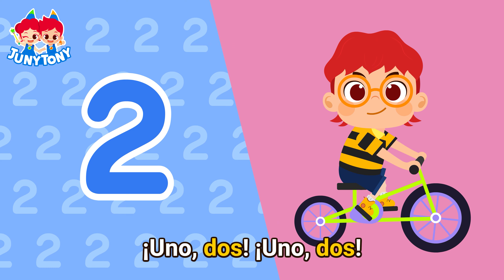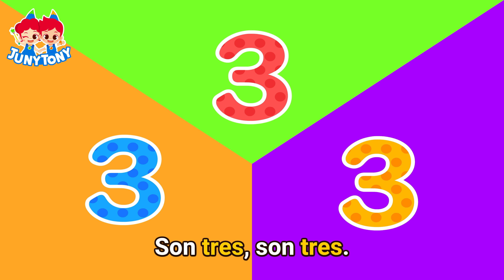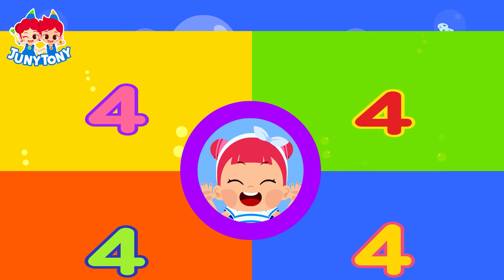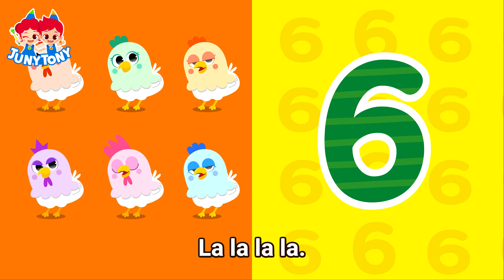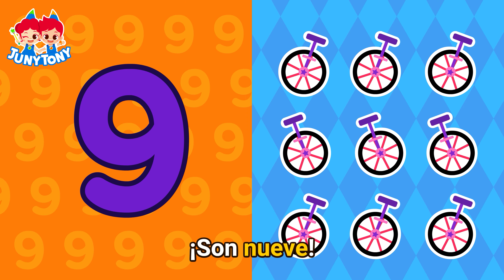Canciones de Números | Aprendamos los Números | Canción Infantil | JunyTony en español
1. Un avestruz y un huevo
2. Somos dos, somos una pareja
3. Tres osos
4. Cuatro amigos del mar
5. Cinco monos
6. Seis pollos
7. Siete bebés cabras
8. Ocho piernas del pulpo
9. Nueve ratones en el circo
10. Diez gorriones pequeños